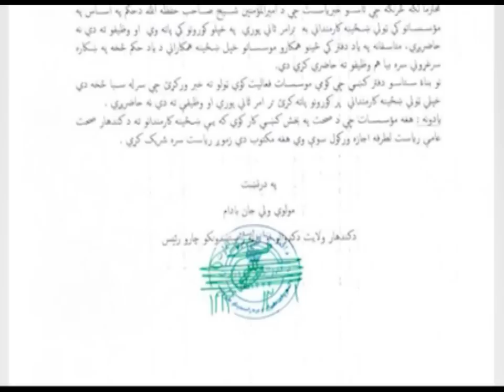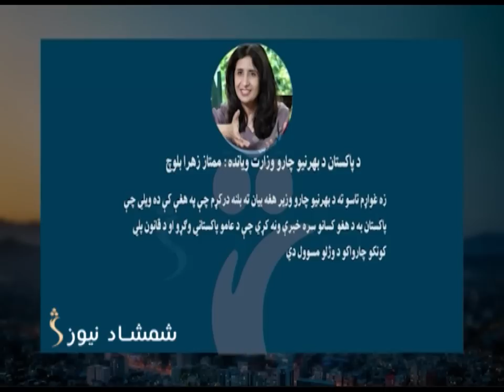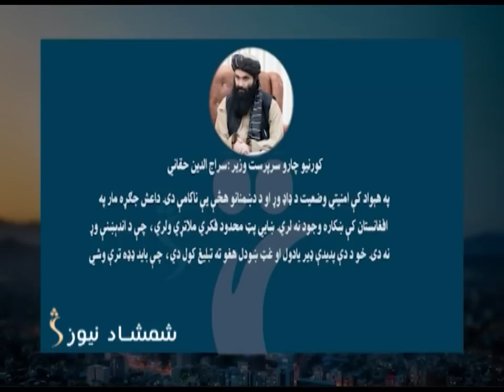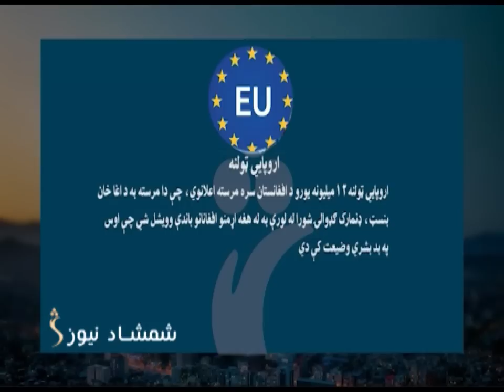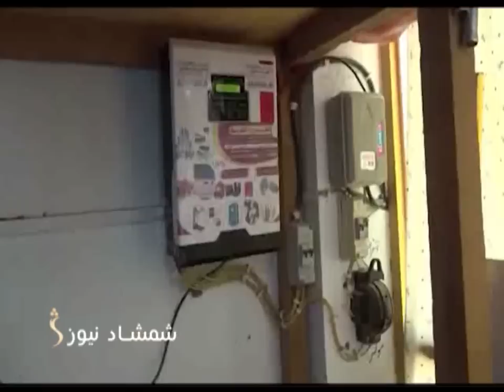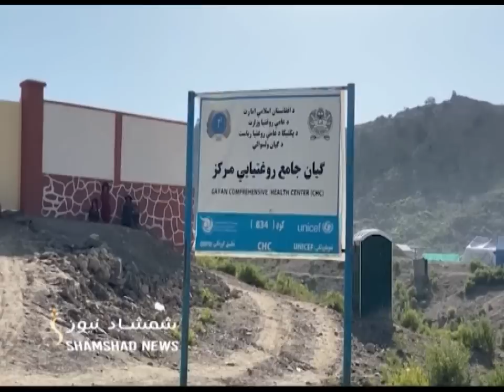Shamshad News 2 PM News - 24/06/2023 - د شمشاد نیوز د دوو بجو خبري ټولګه